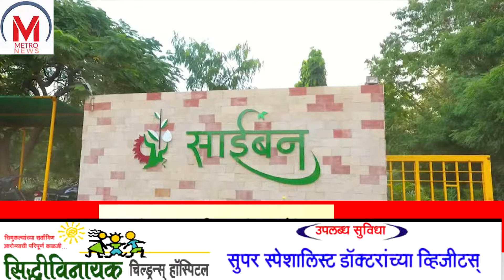चंद्रहार पाटील हे पुढच्या निवडणुकीला सामोरे जाऊन यश मिळवतील खा. निलेश लंके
खासदार निलेश लंके यांच्या लोकसभा निवडणुकीतील विजयानंतर  चंद्रहार  पाटील यांनी त्यांच्या अभिनंदन केलंय

नुकत्याच झालेल्या लोकसभा निवडणुकीत   कभी गम कभी खुशी  अशी परिस्थिती राहिली पक्ष पार्टी याव्यतिरिक्त आमची मैत्री आहे. अपयश ह यशाची पहिली पायरी असते
पैलवान हारण्यातील नसतो खिलाडी वृत्तीचा असतो.  आपल्याला या निवडणुकीत का अपयश आले याचा अभ्यास करून पुढची निवडणूक लढवायची असते  चंद्रहार    पाटील हे पुढच्या निवडणुकीला सामोरे जाऊन यश मिळवतील असा विश्वास खासदार निलेश लंके यांनी व्यक्त केला.